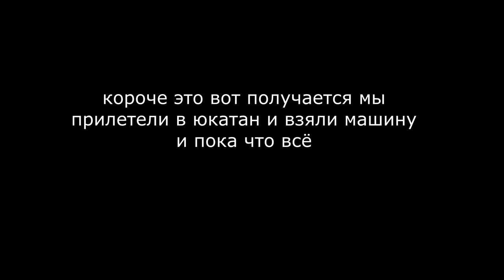римехико: жара, кривые зубы, горная вилла и сырный торт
пошёл полетел прилетел улетел постоял поехал